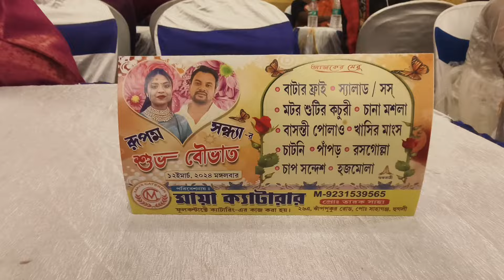KAKA AH SAGUN BAPLA ❤️😃 // santhali vlog//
first of all thank you for your support on my Previous video..

❤️Thanku so much for watching my video on❤️

🙏Johar🙏